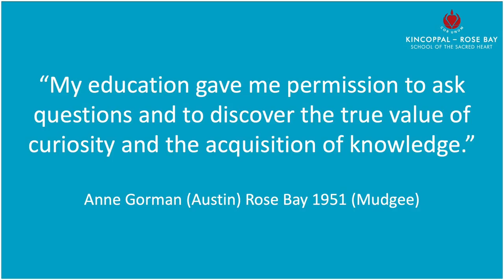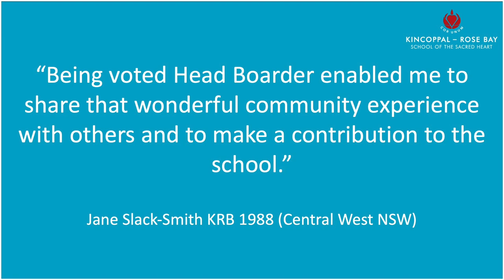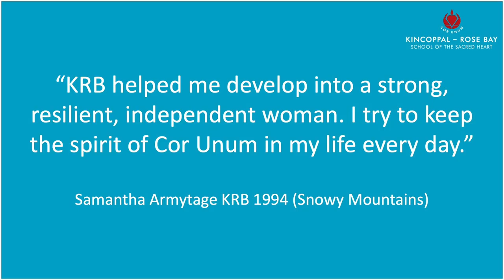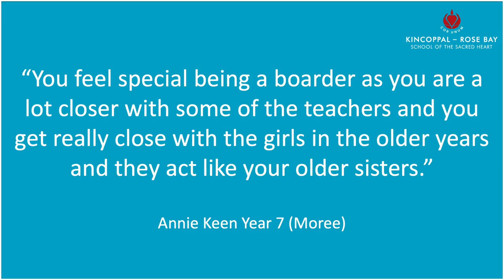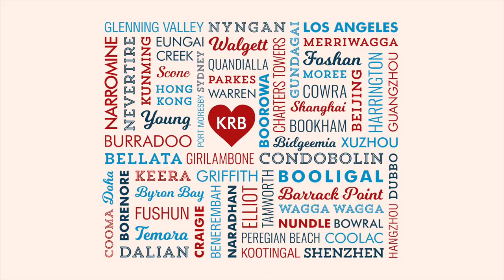Boarding at Kincoppal-Rose Bay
This video shows images related to boarding at Kincoppal-Rose Bay from many decades and shares current and former students' thoughts on their experiences of boarding at the school.